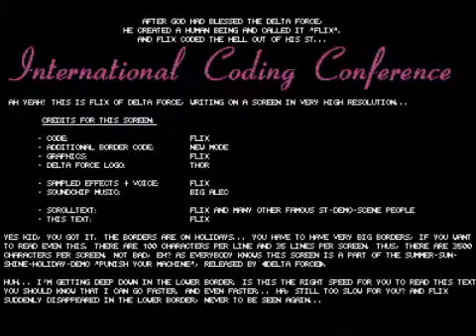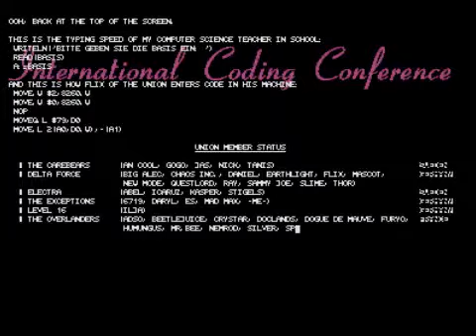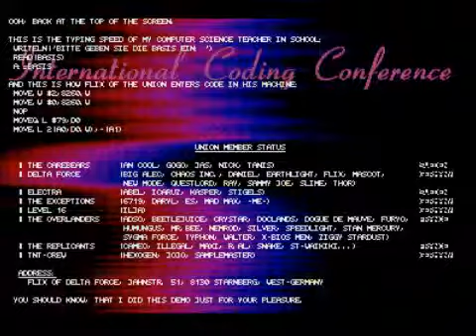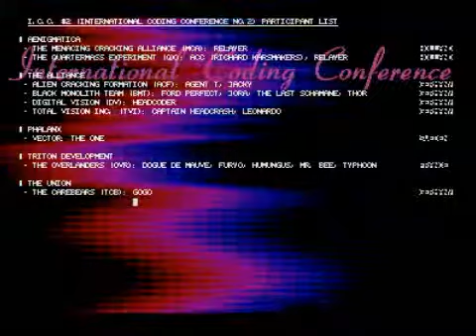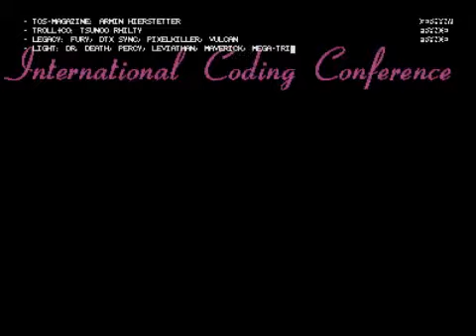Punish Your Machine - The Best Part Of The Creation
A 1991 Atari ST demo by Delta Force